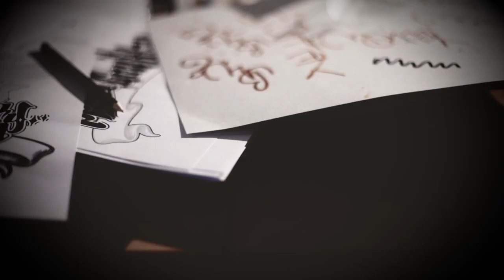ARTcrylic Session "Backpiece Edition" feat: Atom, Wow123, Kent & Jukebox Cowboys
Do you remember the days when graffiti artists used to customize their clothes and gave them their own "branding" and look? What was a common practice back then is nowadays seen not that often. AtomOne, Kent, Wow123 and two JukeBoxCowboys joined together to paint their own "backpieces", using our Montana ACRYLIC Markers. Proofing that they work on canvas as well! Here is the video from this ARTcrylic session, enjoy!